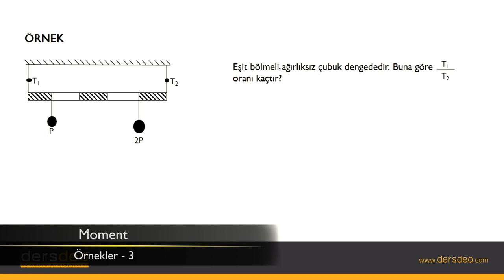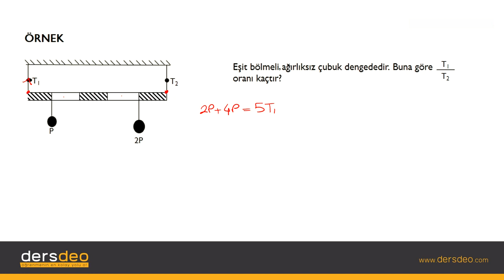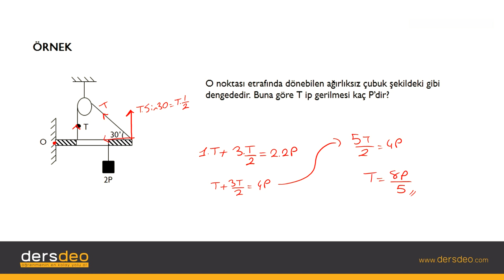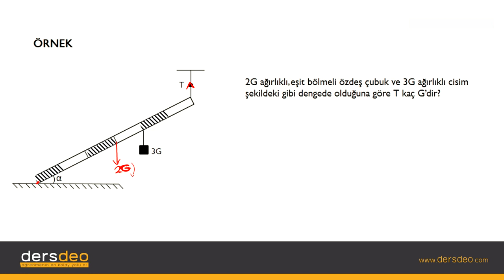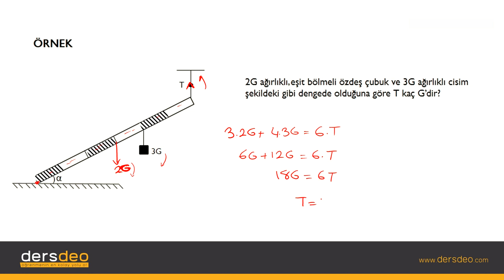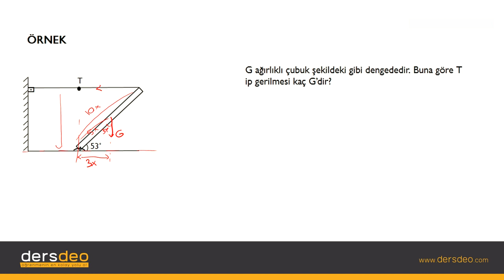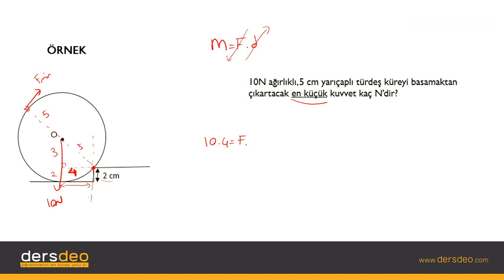Fizik, Fizik, TYT, Moment – Örnekler 3 #04